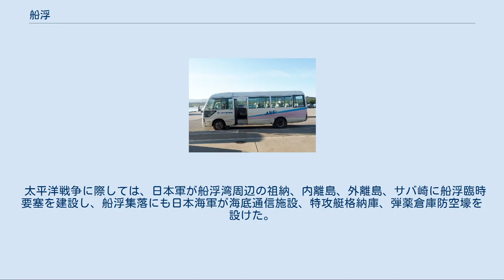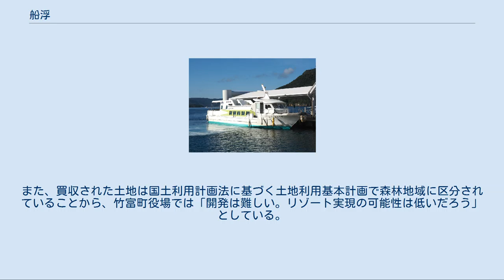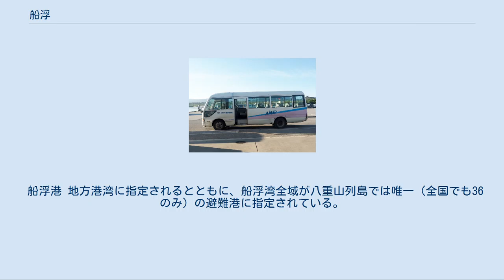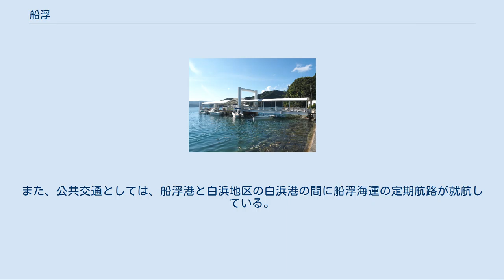船浮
沖縄県の廃止された町・字
船浮 中央やや右上が船浮。
手前が白浜港、右手の島が内離島。
 イダの浜 船浮（ふなうき）は、沖縄県八重山郡竹富町の西表島南西部にある地区の地名。
舟浮と表記される場合もある。
 現在、小字としての「船浮」という地名は廃止されており、船浮地区は西表島西部のいくつかの地域と併せて「沖縄県八重山郡竹富町字西表」の一部となっている。
 西表島の西部、船浮湾に面した人口約50人の集落を中心とする地域である。
西表島の他の集落との間には道路が通じておらず、同じ島内であっても船舶が唯一の交通手段である。
 16世紀の後半には既に集落が形成されており、琉球王国時代は祖納に置かれた番所の監督下に属していた。
 1904年（明治37年）には連合艦隊司令長官であった東郷平八郎が視察の途上で身分を隠して単身で船浮集落を訪れたとも伝えられる。
 太平洋戦争に際しては、日本軍が船浮湾周辺の祖納、内離島、外離島、サバ崎に船浮臨時要塞を建設し、船浮集落にも日本海軍が海底通信施設、特攻艇格納庫、弾薬倉庫防空壕を設けた。
学校や民家は兵舎として用いられ、住民は西表島東部の大原等への移住を強制された。
 船浮湾には琉球真珠の西表養殖場があり、職員には船浮集落に居住する者がいる。
 宿泊施設は、数軒の民宿が存在する。
 2003年（平成15年）6月18日に、地元資本の平田観光、琉球真珠、船浮の住民が出資し、有限会社船浮観光を設立。
遊覧船ちむどんどん号2隻を建造するとともに、レストランを建てて、石垣島からの日帰り観光などの受け入れ事業を開始した。
 一方、2008年（平成20年）5月には、ユニマットグループが船浮一帯の土地を約16.5ヘクタールにわたって購入した。
ユニマット側は当時、「まだ事業計画はない」としていた。
また、買収された土地は国土利用計画法に基づく土地利用基本計画で森林地域に区分されていることから、竹富町役場では「開発は難しい。リゾート実現の可能性は低いだろう」としている。
 また、2017年（平成29年）1月22日付の経済紙に、2019年に船浮地区に80室のホテルを開業予定であるとの広告が掲載された。
竹富町は、建設予定とされる地区は2016年4月に西表石垣国立公園の第2種特別地域に指定されているため、ホテル建設のハードルは高いとの認識を示している。
 金融機関や郵便局は地区内に存在しない。
 船浮港 地方港湾に指定されるとともに、船浮湾全域が八重山列島では唯一（全国でも36のみ）の避難港に指定されている。
 西表島の主要道である沖縄県道215号線の西端は白浜で途切れており、船浮と西表島の他の集落との間には道路が通じていない。
そのため、集落外とは船舶が唯一の交通手段であり、住民はほぼ全世帯が船舶を保有している。
また、公共交通としては、船浮港と白浜地区の白浜港の間に船浮海運の定期航路が就航している。